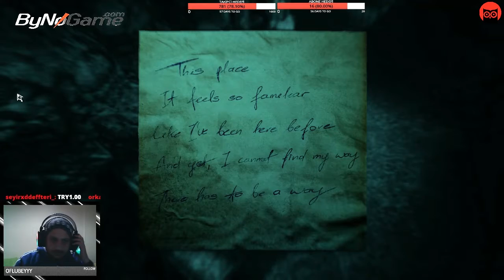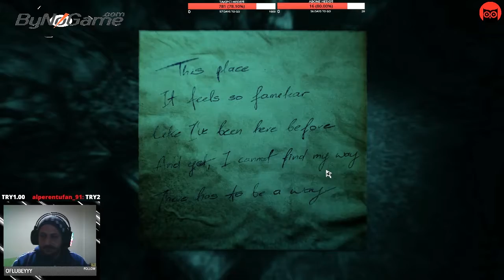LAYERS OF FEAR 2 GAMEPLAY PART 15 // KORKU GECELERİ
Tüm yorumlarınızı ve beğenilerinizi bekliyorum.İyi seyirler, iyi eğlenceler